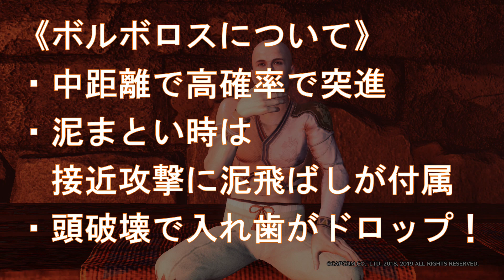【MHWI】ボルボロスの叩き方！(座右の銘は猪突猛進です) ソロハンマー 鬼狩＃11【モンスターハンターワールド:アイスボーン】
無理に頭を狙わず弱点の腕をメインに叩きに行ってみました！
ハンマー初心者の方には結構オススメのモンスターです！
コメントもお待ちしてます！リクエスト募集中！